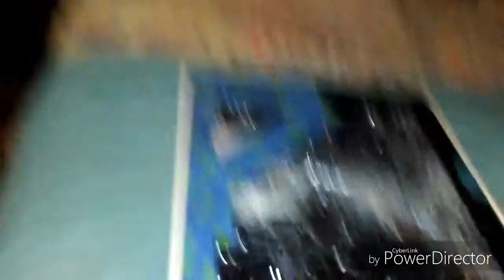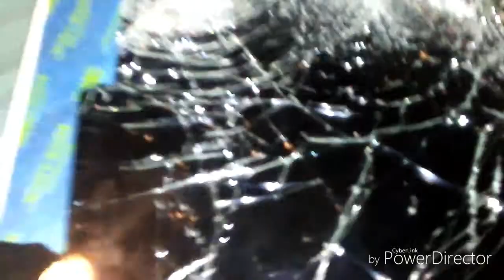I found your iPad in the dumpster